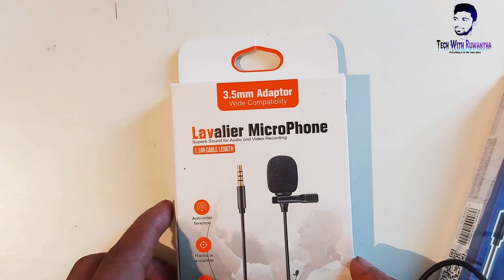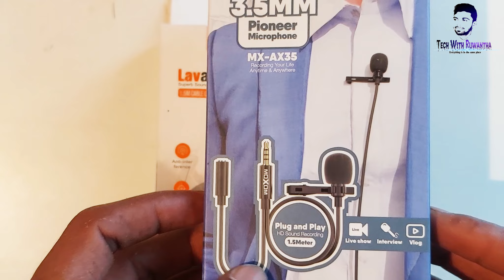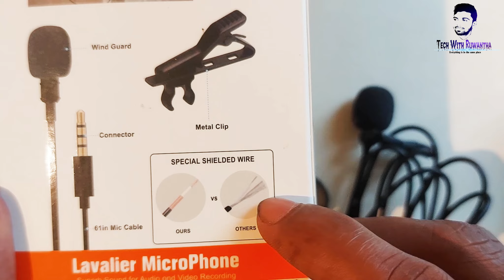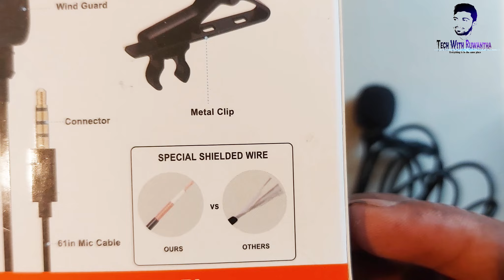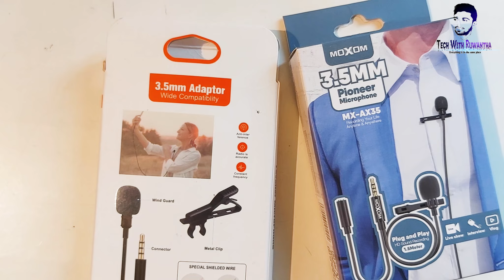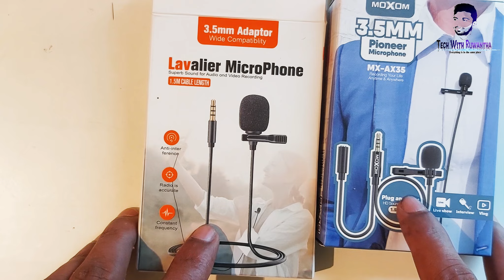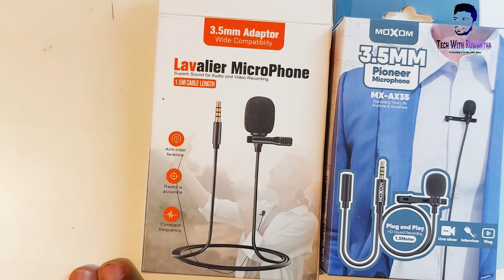Collar Mic :- Moxom VS Lavalier MiroPhone ,Youtube,Interview,Voice recod What is good mic.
Collar Mic :- Moxom VS Lavalier MiroPhone